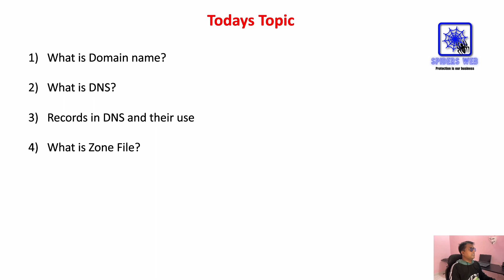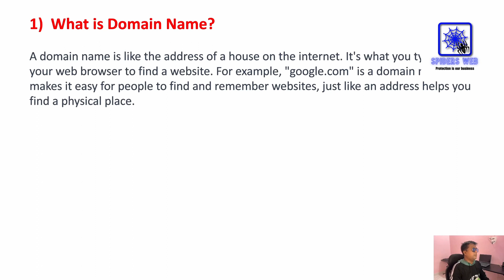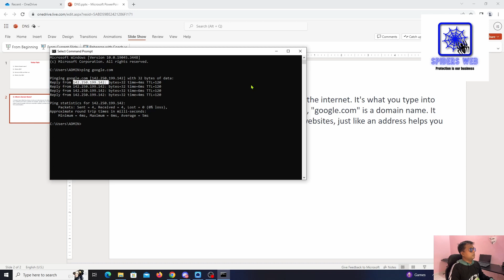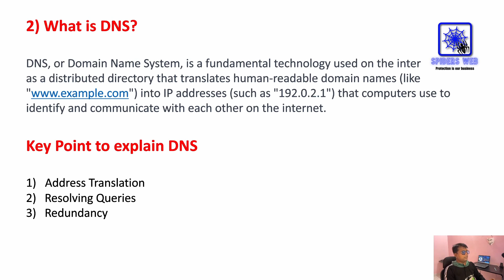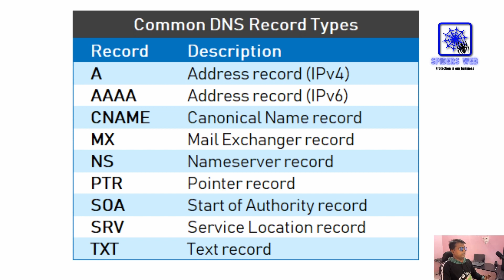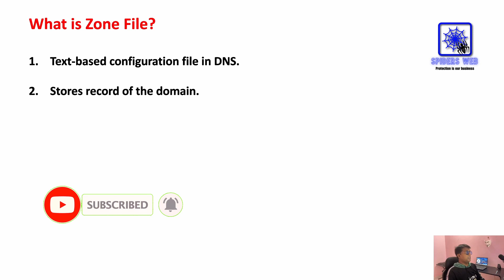What is Domain Name? |DNS & ZONE File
In this video, we are going to learn What is Domain Name? Explanation about DNS & Zone File